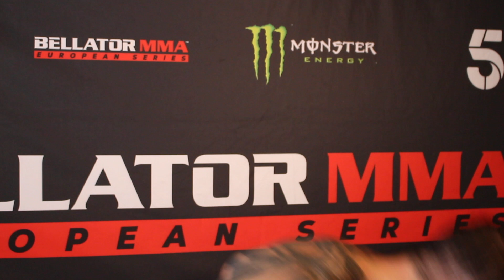Bellator London: Robert Whiteford Full Post-Fight Interview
Robert Whiteford talks to the media backstage after his win at Bellator London